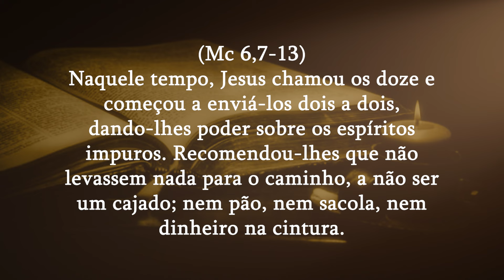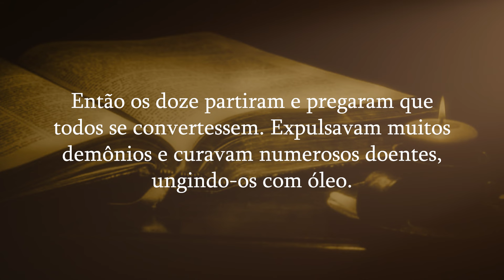SEJA UM INSTRUMENTO DE DEUS | Diário do Rocio 01/02/2024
O Evangelho do dia é tirado de (Mc 6,7-13)
Naquele tempo, Jesus chamou os doze e começou a enviá-los dois a dois, dando-lhes poder sobre os espíritos impuros. Recomendou-lhes que não levassem nada para o caminho, a não ser um cajado; nem pão, nem sacola, nem dinheiro na cintura.
Mandou que andassem de sandálias e que não levassem duas túnicas. E Jesus disse ainda: “Quando entrardes numa casa, ficai ali até vossa partida. Se em algum lugar não vos receberem, nem quiserem vos escutar, quando sairdes, sacudi a poeira dos pés, como testemunho contra eles!”
Então os doze partiram e pregaram que todos se convertessem. Expulsavam muitos demônios e curavam numerosos doentes, ungindo-os com óleo.